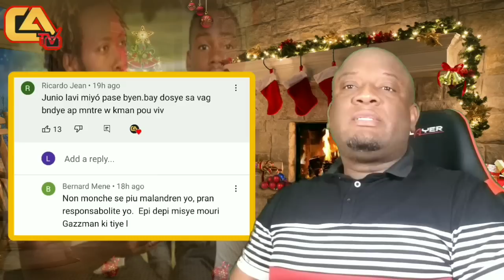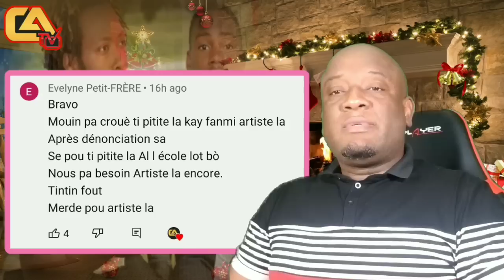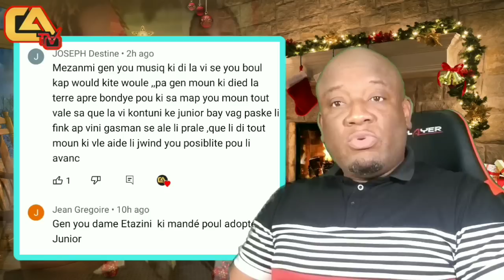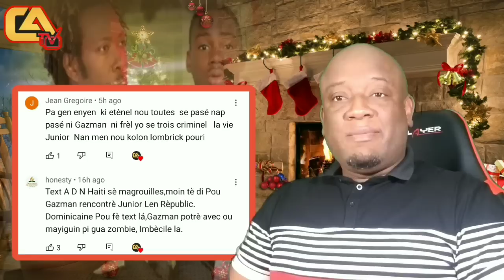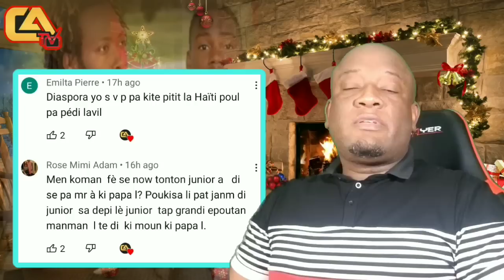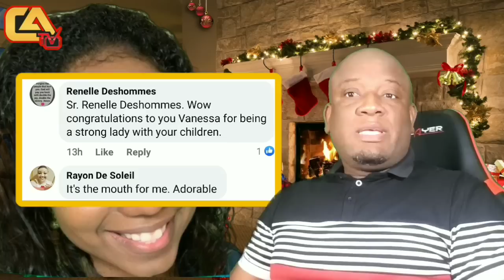Gazzman Reponn Junior Malonètman! Sekou Pou Junior Anba Fanmi Gazzman, Alix Nozil kite Nu-Look...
@Fedna Francois  @Blondedy Ferdinand  @FLORENCE NEWS_TV  @Carl TV  @REBECCA TV  @HAITIAN STAR MAGAZINE  @Fed Loudie fan's  @Frederica-tv  @Haiti Feyton  @VAVA BONITA  @Medesen zen an TV  @Innocent Tv  @Genlafwa107 @Geryou Curry 50k 3 hours ago @machannzenhaiti  @machannzenhaiti  @zeecinemachannel  @BlondedyFerdinandmusic  @zen9tv554  @MondialInfo9  @milor5sanzan  @Planeteinfo85  @Rebeccatvnews  @leredacteurinfolri2627  @impactzencho7970  @telezen1261  @BOSSPIERREOFFICIEL2020  @BANMVIBETV  @banmuonhenhomcv  @guyweweradioa  @FlowersComedy  @FlorenceElLuche @Kessinfo  @5MinuteCraftsYouTube  @haiti2468  @cinemahaitientv6763  @GazzmanCouleur  @Mikaben  @DERYINFO  @ZENCHONEWS  @medesenzenantv3433  @ValeurInfo  @carltv1958  @Vavabonita  @1MILLIONDanceStudioofficial  @kesneldorlean9463  @LoudieNews  @welchtvshow5334  @CHOGOGOA  @ELHAITIANOCOMPALE  @gaspardbrikebalinfos1183  @HaitianMobile  @haiti2468  @Haitianpublic  @HaitianMusicCharts  @lecreoleproductions6960  @LaPerledesAntillesLizaj  @MarcDonaldJacquet95  @techno-info3483  @zenpaw3695  @josephlive  @Eskewtekonnen  @fednafrancois8480  @fbi  @teamfedlamefedlovers2706

Sonche Pierre Pwouve Junior Pa Pitit Gazzman Aprel Fin Bal Pression
Junior Dako Di Se Pa Gazzman ki papal Vre

Video Sonche Pierre Tal Fe 1er Interview A Junior Poul Pat Pale, Jounalis La Te Gen Camera Plum Saa.

Oh mezanmi gade jan fanmi gazman mechan yo arrive manipulé junior MPa konn si c magie yo fé oubyn c kòb yo bay junior yo fél depale li deklare AK bouch li gazman pa papal oh gade jan Sonche Pierre mechan